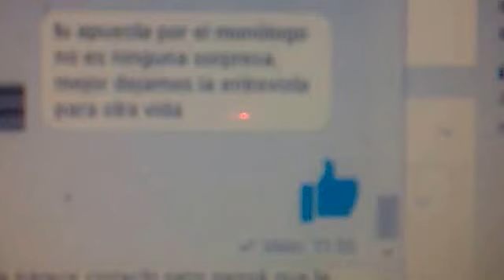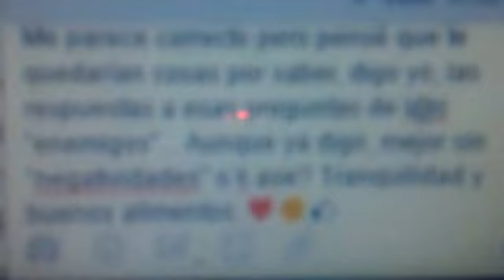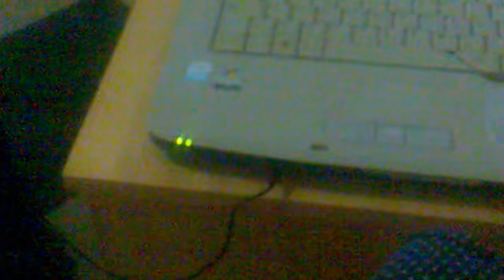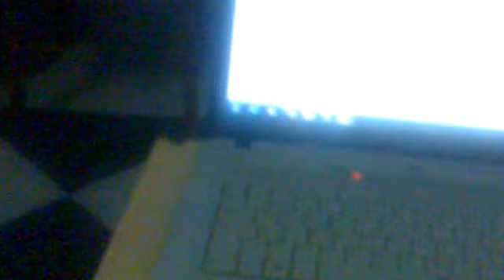LA ENTREVISTA, 2016 (3ª PARTE) CASI 11 MINUTOS... :)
Y hay un error en este vídeo o en otro de la serie LA ENTREVISTA, pues digo que en mi próxima novela, la 7ª, SEMILLAS DE BAOBAB, se anuncia la muerte de uno de los personajes... No es cierto, seguirá vivito y coleando :)